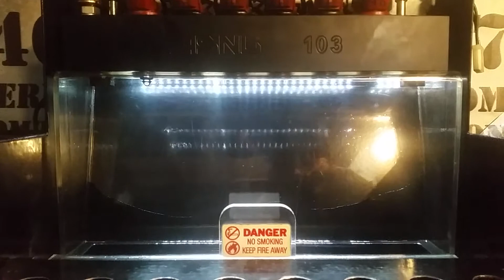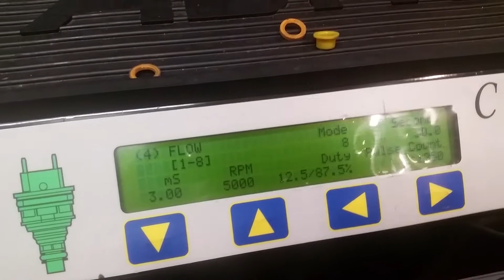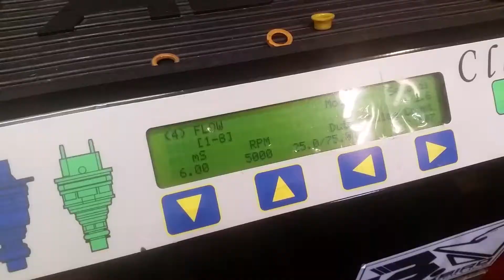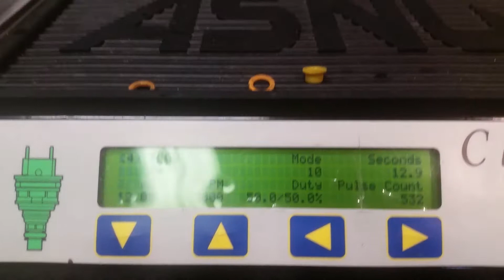850cc Denso Mazda RX7 FD fuel injectors - spray patten & flow test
Secondary Mazda RX7 FD injectors
Flow testing done at:
- Static: 5sec
- 3ms: 30sec
- 6ms: 30sec
- 12ms: 15sec

Tags 13b 13bt rotary 2rotor FD3S
Same as: Sard Power enterprise